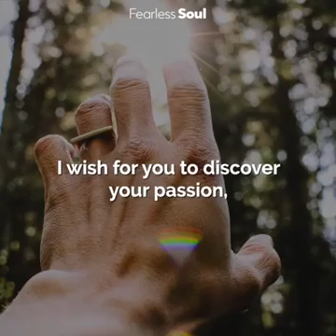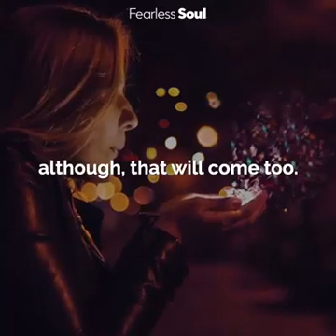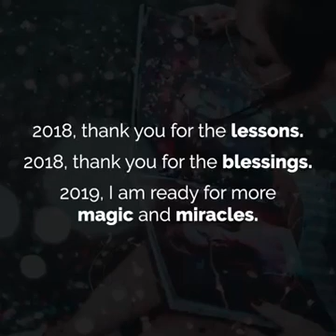This is for You in 2019.